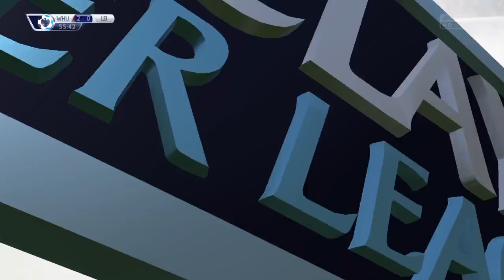FIFA 16_20160426143052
Les Ferdinand goal